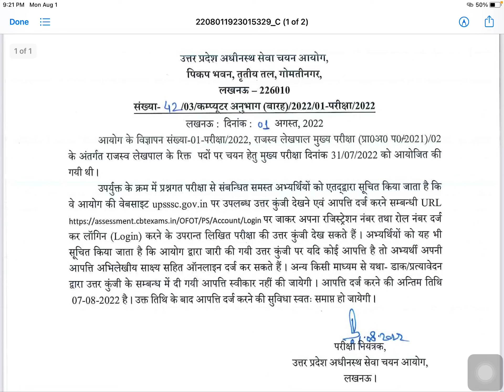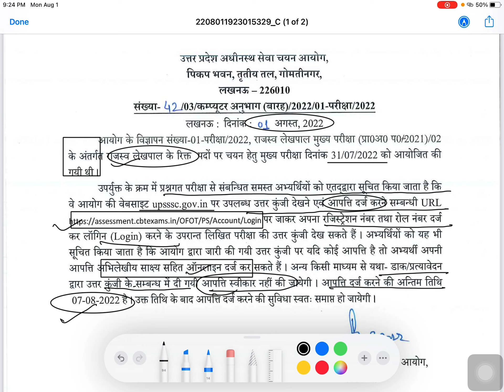लेखपाल परीक्षा उत्तर कुंजी आपत्ति कैसे दर्ज करें | up lekhpal answer key |How to challenge questions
Queries solved
How to challenge wrong question up lekhpal
How to download Ans key
Up lekhpal official Ans key download
Galat prashno pr aapatti kaise lgaye
Up lekhpal wrong question
Up lekhpal answer key wrong questions
How many questions are wrong in lekhpal mains exam